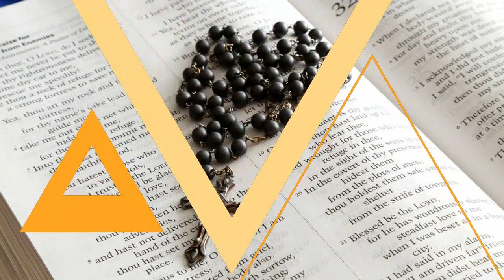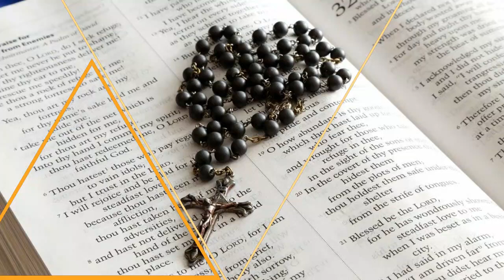Renungan Harian Katolik I Rabu, 30 Juni 2021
PEKAN BIASA XIII
Warna Liturgi : Hijau
Bacaan I Kejadian 21:5.8-20
Bacaan Injil Matius 8:28-34
Judul Renungan : Yesus Anak Allah Yang Hidup
_Dengan Anda Membagi Renungan Ini, Banyak Orang Yang Mendengarkan Bacaan Kitab Suci_